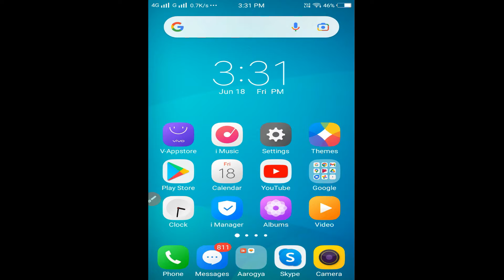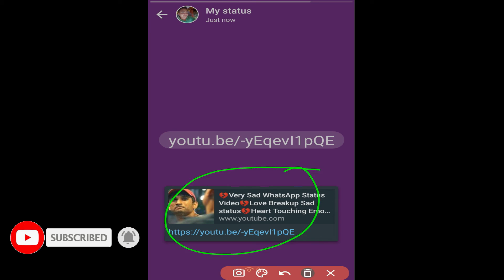YouTube Video Ko Whatsapp Status Kaise Banaye | How To Set YouTube Video As Whatsapp Status